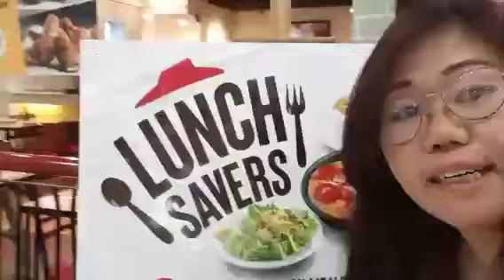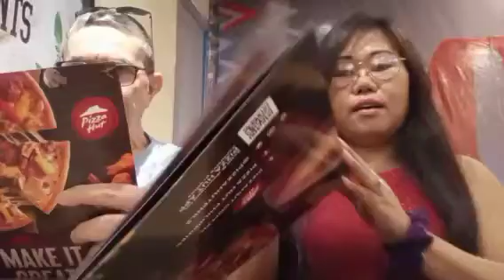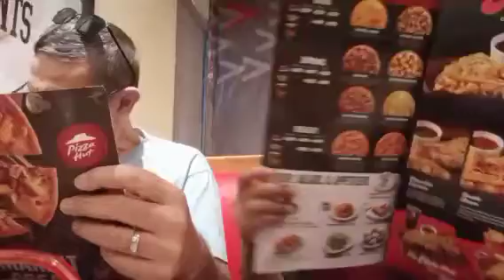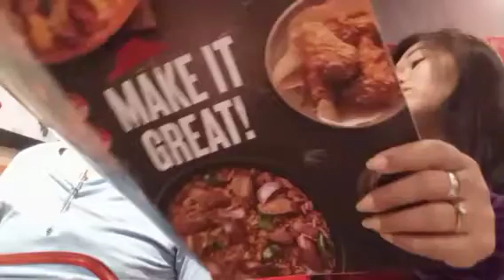drink a cucumber juice while waiting a pizza hutz order